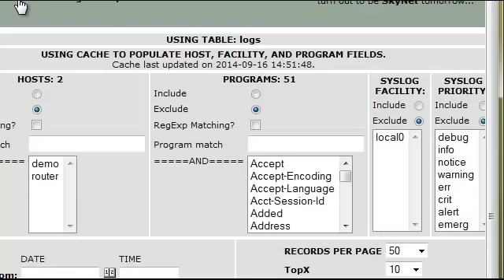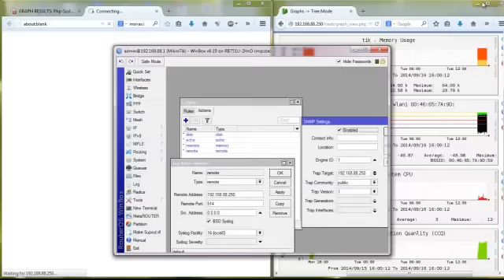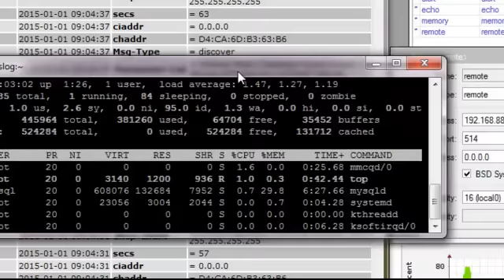phpsyslog-ng & cacti on raspberry Pi B+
low budget for logging and monitoring system